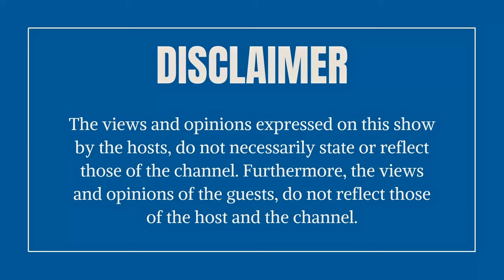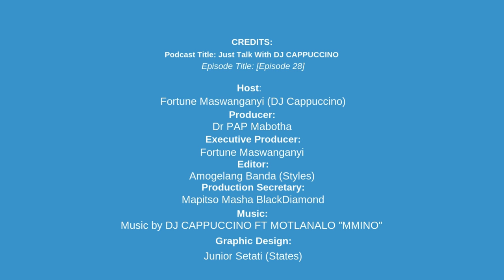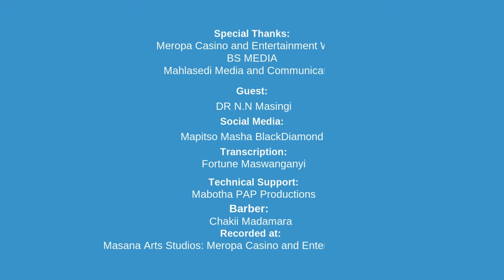Most Lifestyle DISEASE Are Silent KILLERS. Dr NN Masingi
In this insightful episode of Just Talk with DJ Cappuccino, Dr. Nkateko Masingi, a seasoned medical doctor with nearly 25 years of experience, shares his journey and deep knowledge of healthcare in South Africa. A graduate of the Medical University of South Africa (MEDUNSA) with an MBChB degree, Dr. Masingi currently serves as the director of Ladanna Med, a reputable medical center located in Ladanna, Polokwane. His long-standing commitment to patient care and community health makes him an influential figure in the healthcare sector.

The interview opens with Dr. Masingi reflecting on his career trajectory, from his early days as a medical student to his role as a leader in healthcare delivery. He discusses the evolving challenges within South Africa’s healthcare system, offering insights drawn from his extensive work in both public and private healthcare. His reflections provide a nuanced understanding of the pressures and expectations that medical professionals face, especially in a country with both world-class facilities and underserved, rural communities.

One of the central topics of the interview is Dr. Masingi’s critical perspective on the National Health Insurance (NHI) Act, a significant and often controversial policy in South Africa. Dr. Masingi argues that the NHI, while well-intentioned, is not currently feasible due to several key issues. He cites the lack of adequate infrastructure, a shortage of qualified healthcare professionals, and complex administrative hurdles as major barriers to successful implementation. His pragmatic approach to these challenges offers a fresh perspective, providing a reality check on the optimistic promises of universal healthcare under the NHI framework.

In addition to his critique of the NHI, Dr. Masingi delves into the growing threat of lifestyle diseases such as diabetes, hypertension (commonly referred to as “high blood pressure”), and other non-communicable diseases (NCDs). He notes that these conditions are becoming increasingly prevalent due to modern lifestyle factors such as unhealthy diets, physical inactivity, and chronic stress. Dr. Masingi highlights the dangers posed by these diseases, which are leading contributors to morbidity and mortality, not just in South Africa but globally.

Dr. Masingi emphasizes the importance of education and prevention in tackling lifestyle diseases. He advocates for more public awareness campaigns that encourage healthier lifestyles and stresses the critical role of early detection in preventing complications. According to Dr. Masingi, simple steps such as regular medical check-ups, maintaining a balanced diet, and incorporating exercise into daily routines can significantly reduce the risk of these conditions. His practical advice is aimed at empowering individuals to take control of their health, while also highlighting the broader role of government and healthcare institutions in supporting these efforts.

The discussion also touches on the disparities in healthcare access between urban and rural areas, with Dr. Masingi calling for more equitable distribution of healthcare resources. He points out that many rural communities remain underserved, with limited access to qualified healthcare professionals and essential services. This issue, according to Dr. Masingi, must be addressed if South Africa is to build a truly inclusive healthcare system that serves all its citizens.

Listeners of Just Talk with DJ Cappuccino are provided with valuable insights into both the systemic challenges and individual health concerns affecting South Africans today. Dr. Masingi’s extensive experience allows him to speak with authority on these topics, offering a comprehensive view of the healthcare landscape. His critique of the NHI, combined with his focus on lifestyle diseases and the importance of preventive care, makes this episode particularly relevant for anyone interested in health policy and personal wellness.

The interview wraps up with Dr. Masingi looking ahead to the future of healthcare in South Africa. He expresses cautious optimism, noting that while there are many challenges to overcome, there are also opportunities for meaningful reform. His vision includes a healthcare system that is more responsive to the needs of the population and one where preventive care plays a more prominent role. He also calls for greater support for healthcare professionals, who are often overburdened and under-resourced in their roles.

This episode of Just Talk with DJ Cappuccino is a compelling exploration of the state of healthcare in South Africa. Dr. Nkateko Masingi’s expertise and passion for patient care make this interview a must-listen for healthcare professionals, policymakers, and anyone concerned about their health. His discussion of the NHI Act, lifestyle diseases, and the future of healthcare provides both a critical analysis of current issues and practical advice for leading a healthier life.